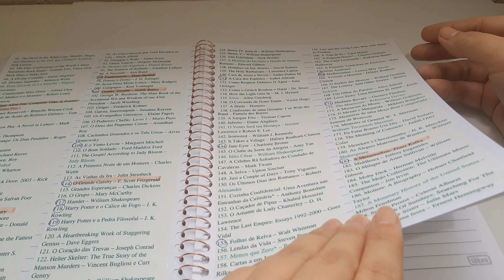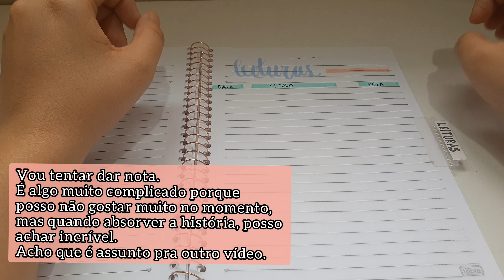COMO ORGANIZO MINHAS LEITURAS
Olá, aventureiros! No vídeo de hoje falo sobre como irei organizar minhas leituras em 2021. Utilizarei dois cadernos (sendo que um já uso desde 2015). Você também costuma organizar suas leituras em cadernos?

✨ Precisa de ajuda com seu TCC ou outro trabalho acadêmico? Para revisão textual, formatação (ABNT) e consultoria acadêmica

✨ Compre na Amazon e ajude o Aventuras na Leitura (sem pagar nada a mais por isso)

✨ Itens mencionados e onde encontrar:

- Cadernos Tilibra
- Multidivisor adesivo
- Post it
- Bloco de notas adesivas
- Caneta espiral CIS (kit)
- Kit marcador de texto Stabilo
- Kit marcador de texto CIS pastel

📬 ENVIE AMOR:

Kelly Cominoti
Caixa Postal: 76176
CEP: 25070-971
Duque de Caxias/RJ